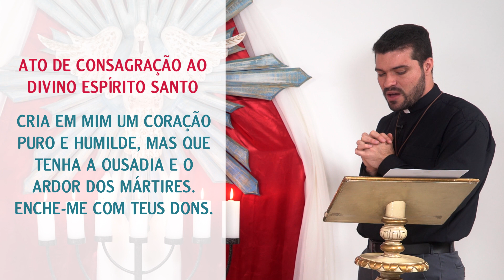Novena de Pentecostes | 2º Dia – O Dom da Sabedoria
2º Dia – O Dom da Sabedoria
Leitura de Padre Dehon:
O Dom da Sabedoria é um reconhecimento saboroso de Deus, dos seus atributos, de Jesus Cristo, do seu coração e dos seus mistérios. A inteligência ajuda-nos somente a conceber Deus, a sua grandeza, a sua beleza, as suas perfeições e os seus mistérios como infinitamente adoráveis e amáveis. Deste conhecimento, resulta o gosto delicioso que se estende mesmo algumas vezes até o corpo e que é maior ou menor conforme o estado de perfeição e pureza em que a alma se encontra. São Francisco estava tão cheio deste gosto de sabedoria que, ao pronunciar o nome de Deus ou o nome de Jesus, sentia na sua boca e nos seus lábios um sabor mais doce mil vezes que o mel. São Bernardo diz-nos que o nome de Jesus é um mel nos seus lábios, uma harmonia nas suas orelhas, uma doce fruição no seu coração. É ao Dom da Sabedoria que pertencem particularmente as doçuras e as consolações espirituais e as graças sensíveis. No começo da vida espiritual, as coisas divinas são insípidas e temos dificuldade de saboreá-las; mas depois elas tornam-se tão doces e saborosas que as saboreamos com prazer. Até não termos senão o desgosto por todo o resto. (Leão Dehon, OSP 3, 551)

Ato de Consagração ao Divino Espírito Santo:
Santo Espírito de Deus, consagro-Te hoje todas as potências do meu ser. Conduze-me por teus caminhos. Guia-me com tua sabedoria à vida plena de Jesus. Cria em mim um coração puro e humilde, mas que tenha a ousadia e o ardor dos Mártires. Enche-me com teus dons. Santifica-me com teus frutos. Restaura todo o meu viver, para que eu seja um canal do teu amor. Amém!

COLABORE COM O IMSJT:
Banco do Brasil:

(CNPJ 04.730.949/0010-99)